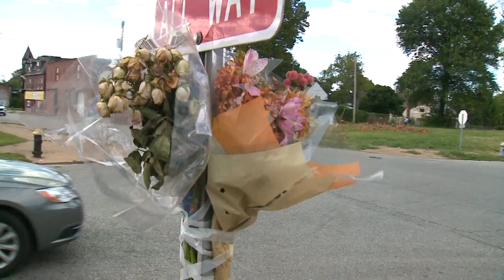Former St. Louis resident looking for justice in mother's cold case, other sex worker crimes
"I don't know if she was working the night she was picked up, but somebody picked her up … or multiple people picked her up,” Barrows said. “She was raped, she was strangled, she was stabbed. Just a lot of horrific things happened to my mother. And then her naked body was thrown off the Poplar Bridge that connects St. Louis to East St. Louis."